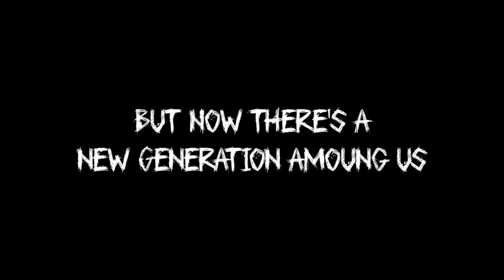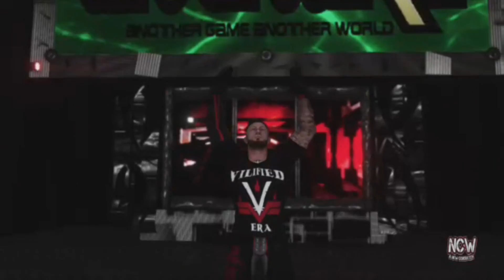218 NCW Livewire